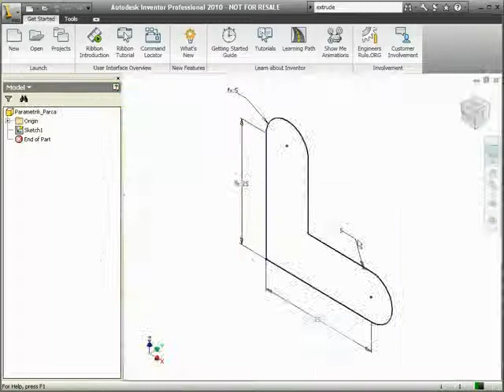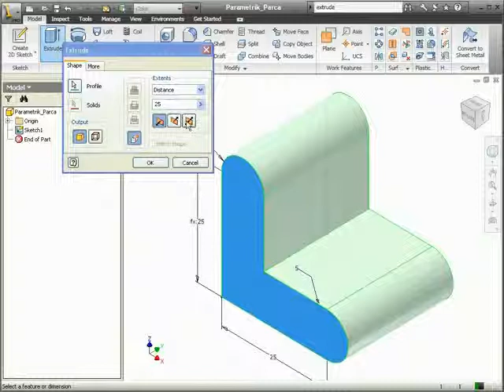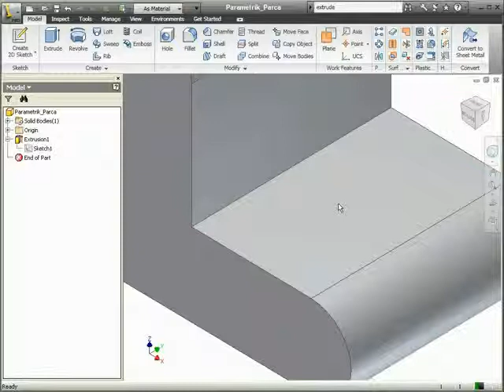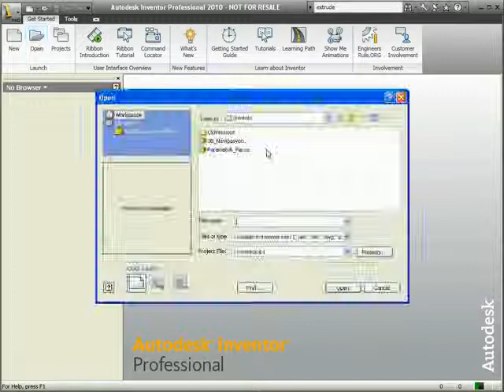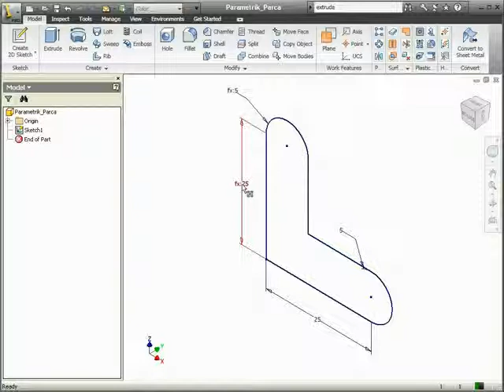AutoCAD Mechanical ve Autodesk Inventor Fusion Entegrasyonu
Autodesk Inventor Fusion direkt ve parametrik tasarımı birleştirerek AutoCAD Mechanical kullanıcılarına da avantajlar sağlamaktadır.

Okü Makine Mühendisliği Bilgisayar Destekli Tasarım - Catia Parça No: 1807-01.

DERS-20-AUTODESK INVENTOR SÜPÜRME UNSURU .

KeyShot 3 ile birlikte gelen animasyon özelliği sayesinde hareketli render görüntüleri alabilirsiniz.

Dünyadaki En Kolay ve Hızlı Render Çözümü KeyShot, bütün kariyerini render yazılımı kullanmayı öğrenmek isteyen kişiler için tasarlanmamıştır. KeyShot, karm.